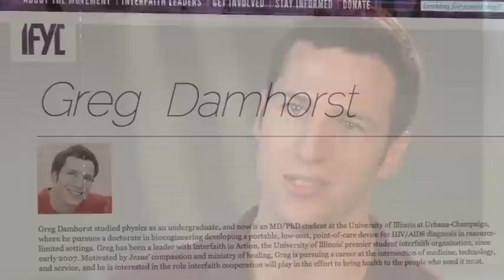Grey Damhorst - Spiritual Journey - PG# 5509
A profile of medical student Greg Damhorst, whose research at the intersection of medicine and technology grows out of a sense of God's calling.